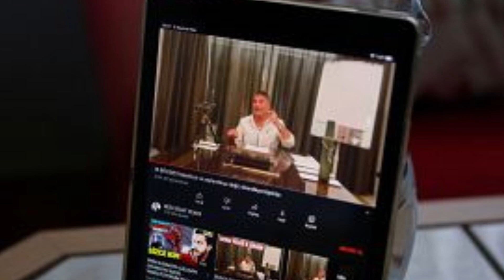Korkmaz Karaca Sessizliğini Bozdu: Erdoğan'ın danışmanı olduğunu inkar etti: Haram yemedim#sondakika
MASAK raporları, eski THK Üniversitesi Rektörü Ünsal Ban'ın kasası olarak bilinen şoförünün hesabından Korkmaz Karaca'ya yaklaşık 2 milyon lira gönderildiğini ortaya koymuştu. Karaca, rapora ilişkin "Haram yemedim" dedi.